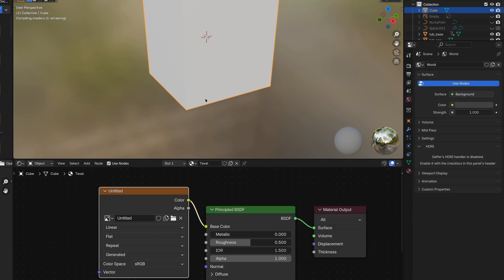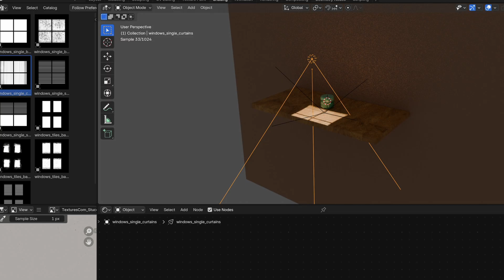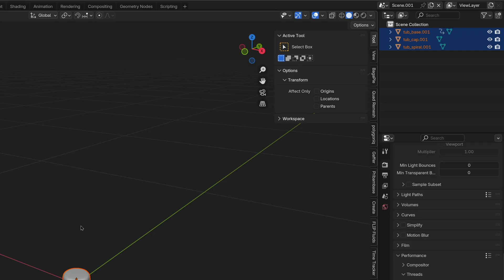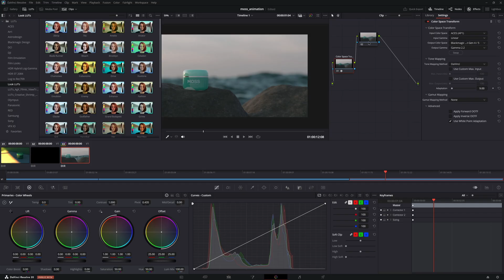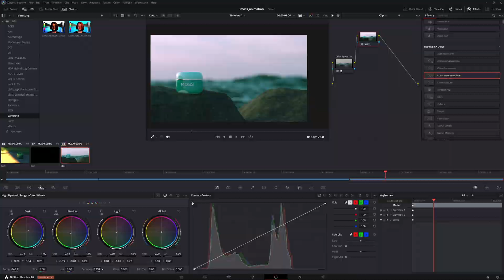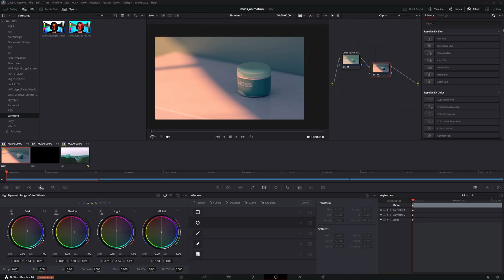Blender Product animation tutorial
A quick tutorial on how to create product animations in Blender in under 5 minutes.
I will cover product modelling, product texturing, product lighting, product animation and compositing the scene to get the most of it.
I hope you enjoy this type of tutorial and its pacing!

Music in order of apperance:
massobeats - warmth
Persona 5 OST - Have a Short Rest